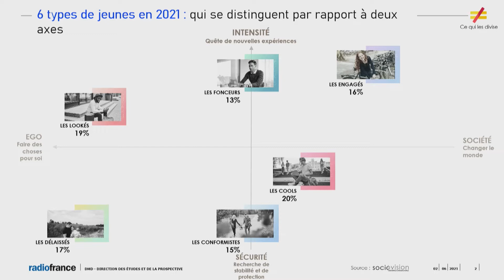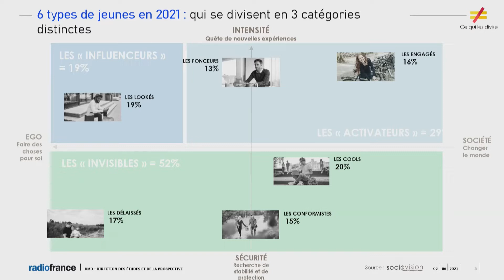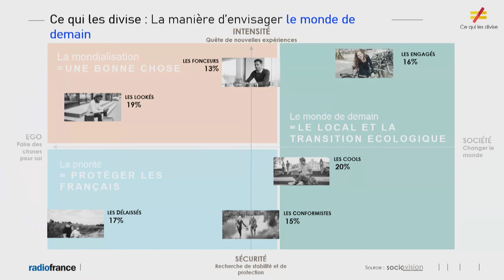Génération Z, génération tribale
Avec

- Vincent Cocquebert, Journaliste indépendant
- Emmanuelle Henry, Directrice des études et de la Prospective, Radio France

Animé par Vincent Edin, journaliste indépendant, collaborateur régulier d’Usbek & Rica et de Philonomist

Médias en Seine – Espace pédagogique / mardi 12 octobre 2021